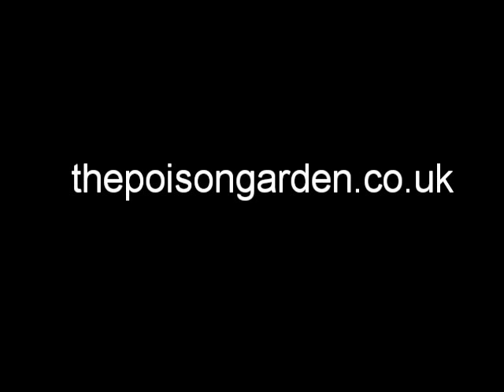Amanita muscaria, fly agaric mushroom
The story of the Amanita muscaria mushroom and the human race's willingness to degrade itself just to get high